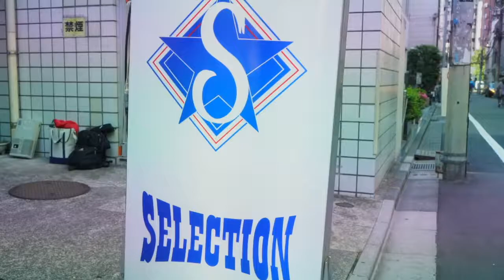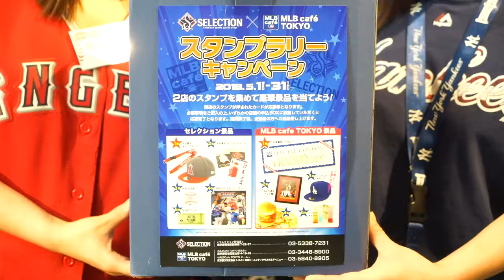MLBCafe×SELECTION コラボキャンペーン開催中 MLBCafeのHARUKAさんに店内をご紹介頂きました!!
■MLBCafé×SELECTION コラボャンペーン

【開催期間】5/1～5/31
セレクション新宿店とMLB cafe TOKYOとの
コラボスタンプラリーキャンペーンが開催中!!

両店のスタンプを集めて、どちらかの店舗の申込みBOXにカードを投函して頂き応募が完了となります！

抽選でセレクション厳選のエンゼルス大谷選手グッズやMLB cafe の1万円OFFチケットなど豪華商品が当たりますので、是非是非ご参加ください♪